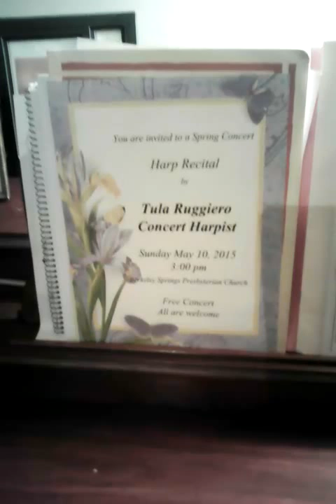Scarborough Fair on harp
My sister Dr Tula Ruggiero practicing concert harp